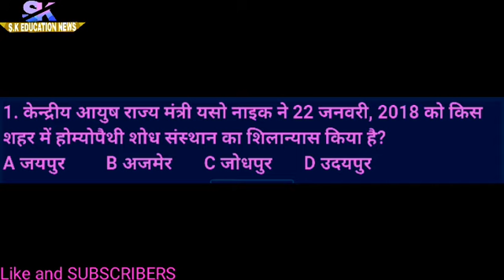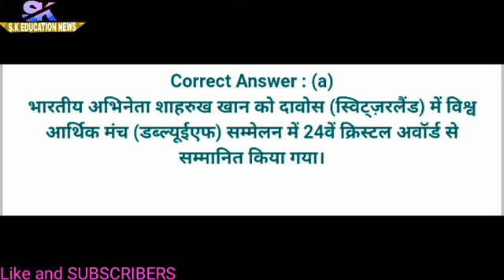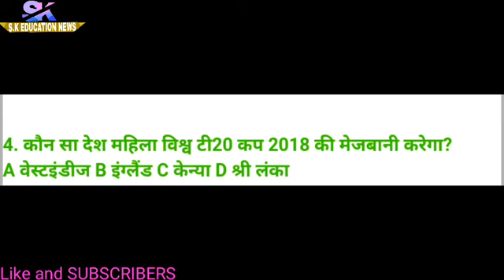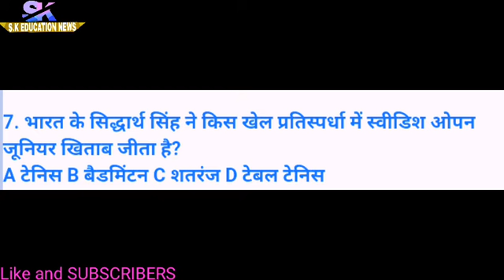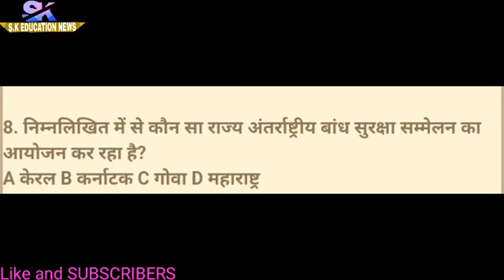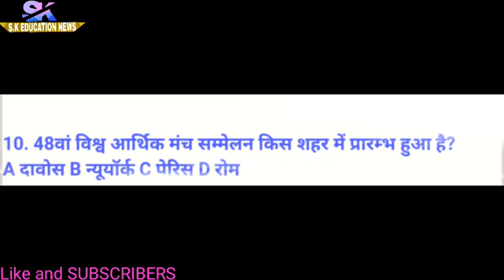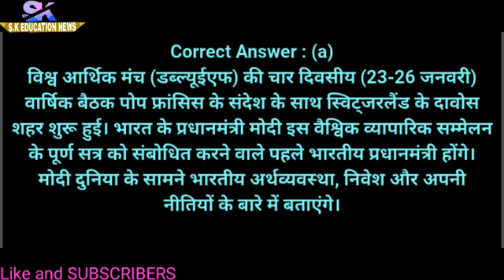👉REET(रीट) EXAM //RAJASTHAN(पुलिस) POLICE EXAM QUESTIONS//Current G.K|| करेंट अफेसर्य= भाग-1👌👍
👉राजस्थान पुलिस परीक्षा
रीट परीक्षा
एवं अन्य  EXAM के महत्वपूर्ण प्रश्न
👉 करेंट अफेसर्य//G.K 👍

      👉भाग-1👈